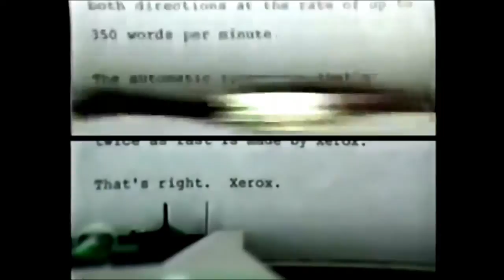Xerox Automatic Typewriter Commercial (1976)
"The automatic typewriter that's twice as fast."
Xerox commercial featuring a new automatic typewriter. Spot aired January 1976 (likely produced in '75). for 1970s pop culture fun.*